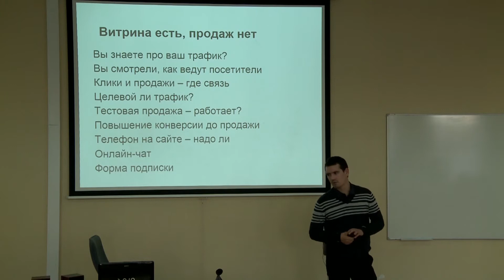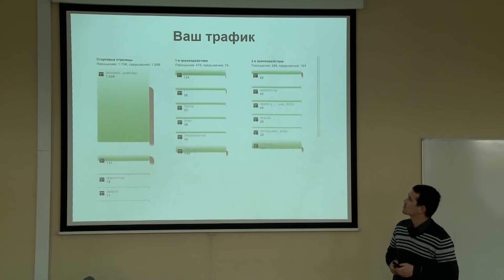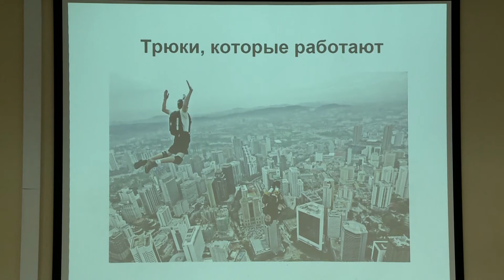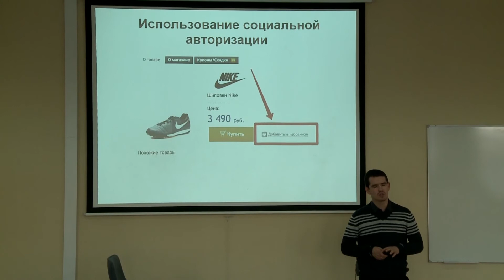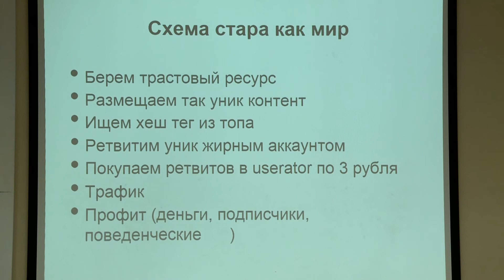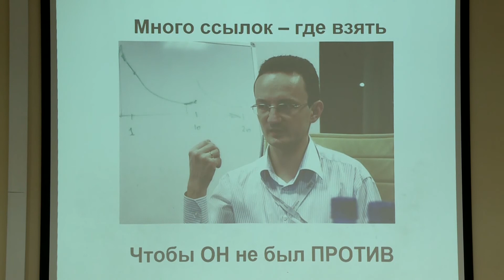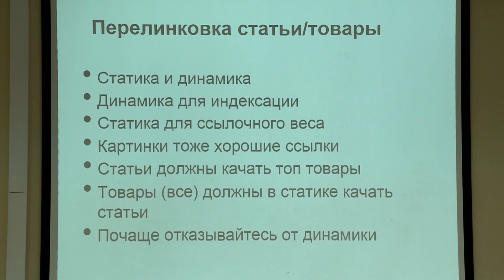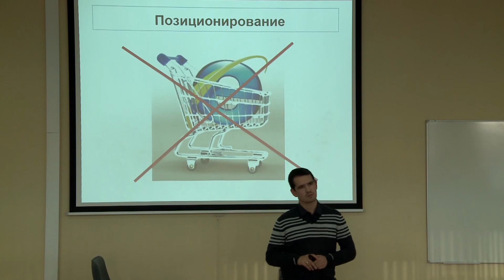Витрины товаров admitad - работа над ошибками. №2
- Почему витрины товаров не выстреливают?
- Почему витрины не индексируются яндексом
- Как сразу получать поисковый трафик на новом домене
- Элементы, негативно влияющие на конверсию
- Как зарабатывать без кнопки купить?